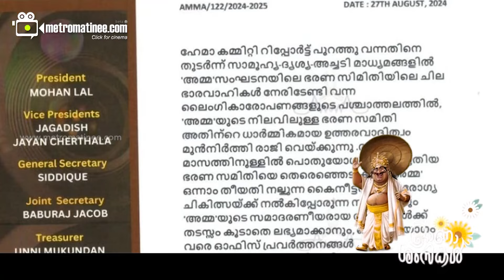Jagadheesh | അമ്പരപ്പിൽ മലയാള സിനിമാ ലോകം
'അമ്മ'യിലെ ആ യഥാർത്ഥ വില്ലൻ.
ലാലേട്ടനെയും മമ്മൂട്ടിയെയും തടഞ്ഞു..